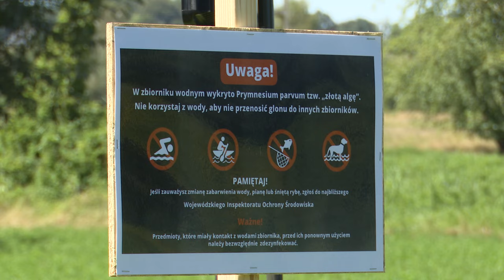Chcą ratować Dzierżno 23.08.2024